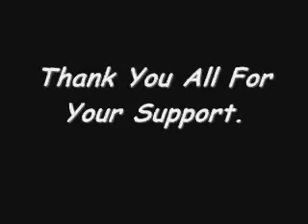Para Puerto Rico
The mood just hit me.